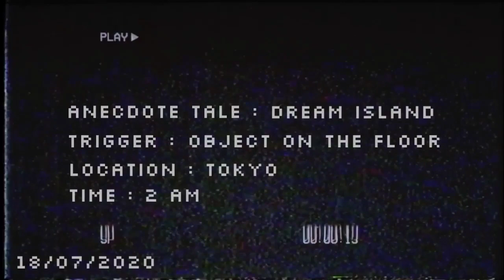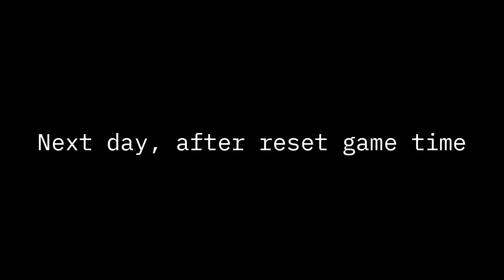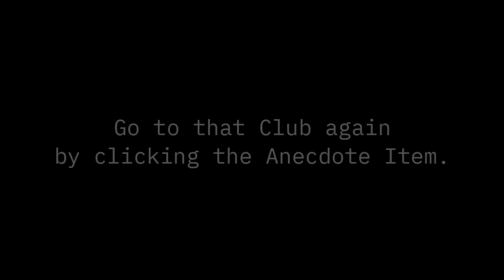Dragon Raja | Hidden Tale : Dream Island (Golden Tale)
Dan akhirnya selesai, mudah kok... Yang bikin lama kita disuruh nunggu 1 hari buat nunggu hasil investigasi si McHale + 1 hari nunggu hasil juga. Oke ditonton sampe habis ya.

•Requirement
Servel level : 100
Character level : 95+

•Dragon Raja Global (NA)
Server : S2-Valhalla

• CD Key :
EFWLNDD
EKCPHMG
EHHSEWX
EJRWWVR
ELPJUYJ
ENZQUST
EMVVJAU
EPRGSDA
ESWUGTF
TUEWEAY
TVDUXCN

1. Dragon Raja - Main Quest Feature